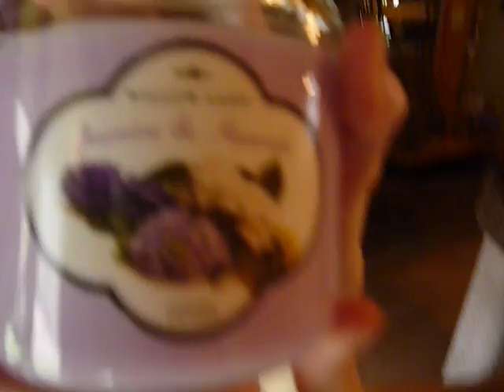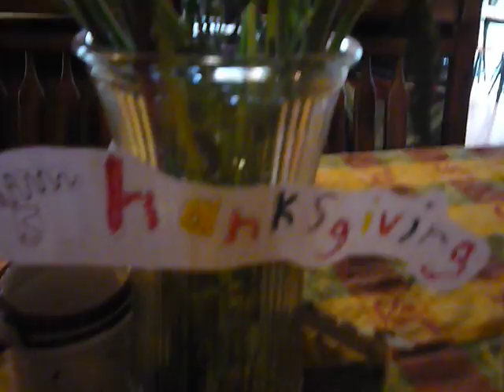Happy Thanksgiving Part 1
Goins Family Thanksgiving--Josh, Di, Jaz, Hy and Grandma Betty Boop.